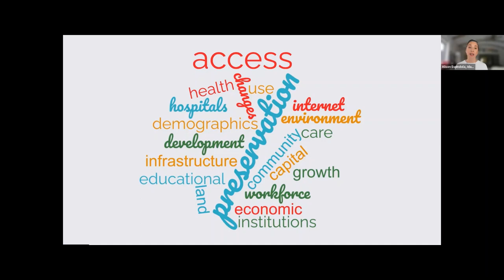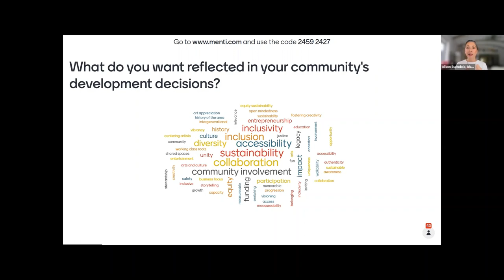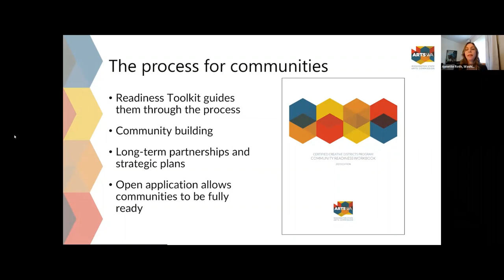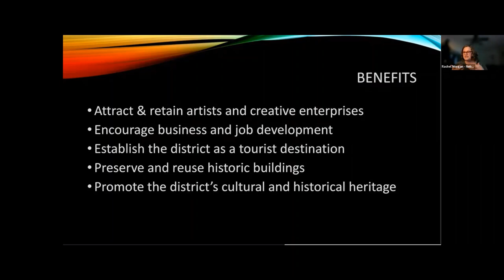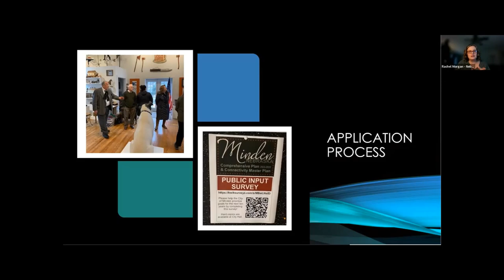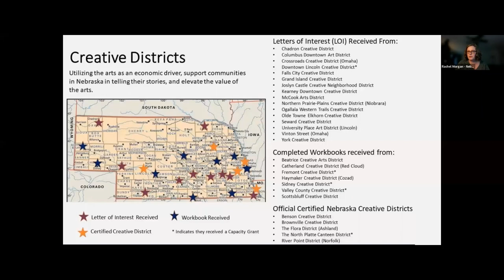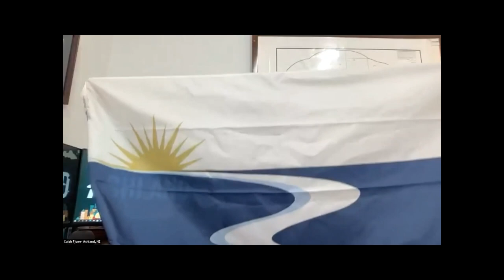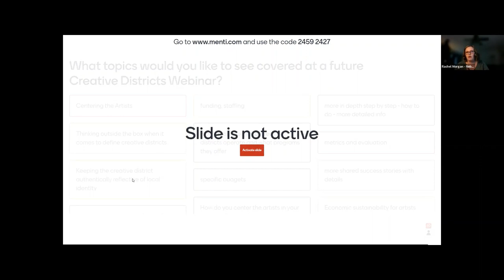Webinar: Creative Districts in Rural Communities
Creative Districts present a unique opportunity for rural communities. Watch this Webinar to learn how programs in Washington, Idaho, and Nebraska worked with rural communities to establish Creative Districts that fit their needs.